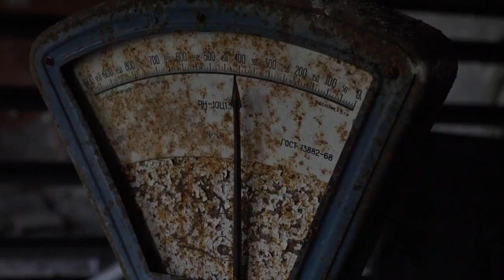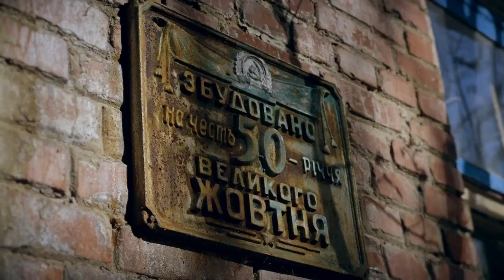Чернобыль. Зона отчуждения.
После катастрофы, всему населению Припяти, 47 500 человек, пришлось покинуть город на следующий же день. Но около 300 жителей захотели вернуться домой уже спустя месяц. И в течение 20 лет их связь с родственниками была оборвана.

Чернобыль. Припять. Чернобыльская зона отчуждения.